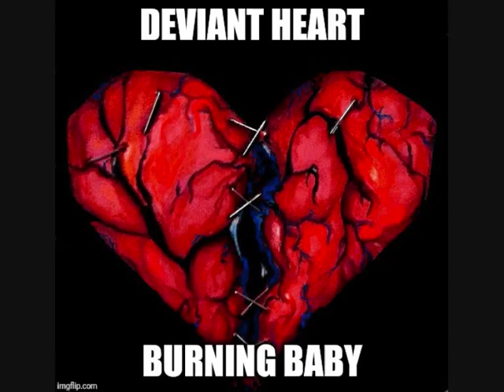Deviant Heart - Burning Baby